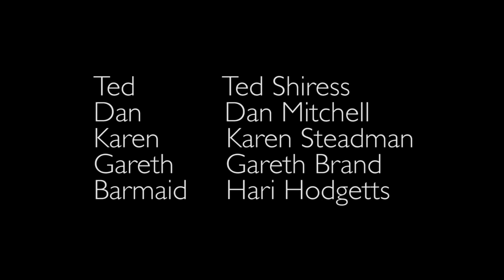Cynic - E4 - 'Metaphorically Speaking'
In the fourth episode Ted and his comedian friends discuss the merits of observational comedy over drinks but the conversation quickly takes a nose-dive. Like Cynic!

Credits

Ted: Ted Shiress
Dan Mitchell (as himself)
Gareth Brand (as himself)
Karen Steadman (as herself)
Barmaid: Hari Hodgetts

Written by: Ted Shiress
Producers & Script Editors: Mat Trow & Saul Huntman
Director, Cameraman & Editor: Hugh Griffiths
'Outcast' written by Mark Pontin, performed by Mark Pontin Group used courtesy of Moochee Records
Copyright: Ted Shiress & Taffsploitation.